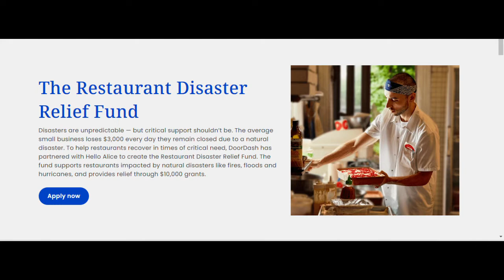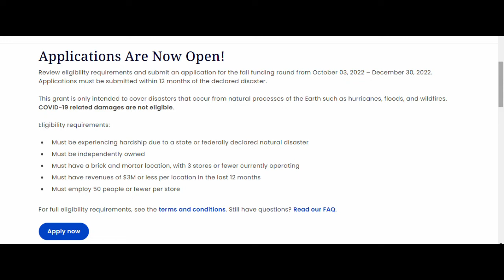$10,000 grant... FREE MONEY... Apply Now!!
Check out this quick video to find out how to apply for this $10,000 grant.

Twitter & Instagram @bargainbrotha

Ca$h App: $21now711

Interested in trading stocks and options? Try Webull, open an account and we'll both receive free stock.